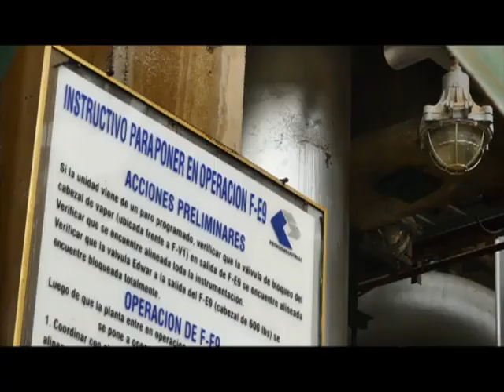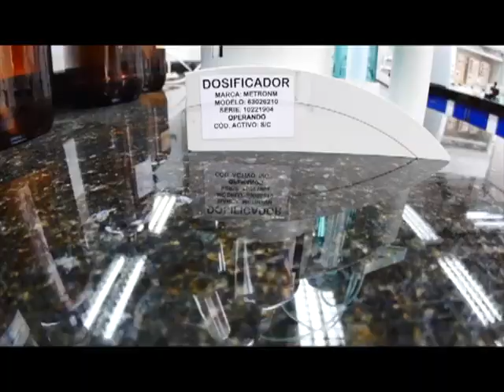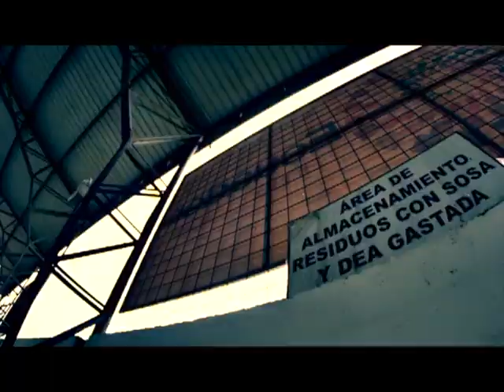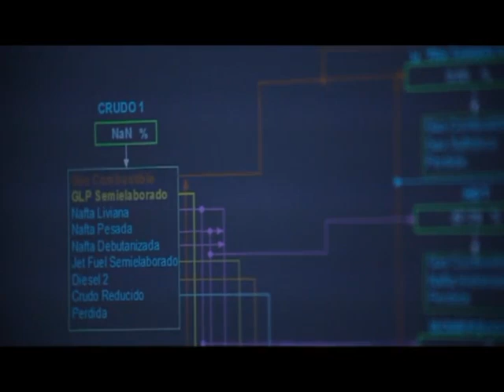Rehabilitación de Refinería de Esmeraldas, orgullo de los ecuatorianos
La rehabilitación de Refinería de Esmeraldas es un orgullo para los ecuatorianos. Con una inversión de USD 1200 millones se garantizan combustibles de calidad.